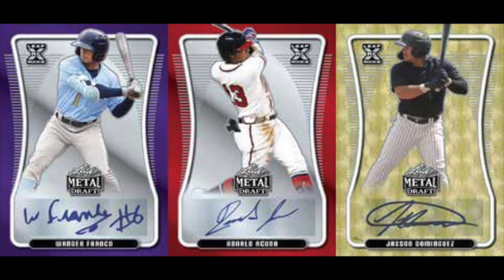Season 2 Episode 5